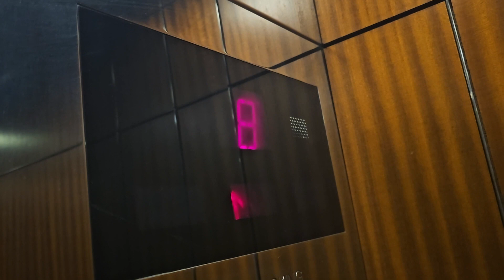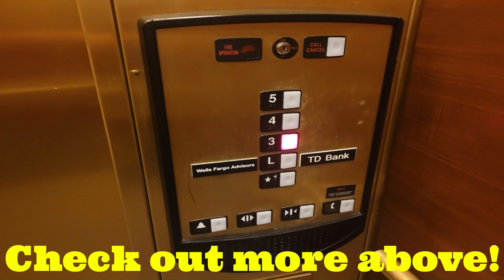EPIC EARLY 1991 Otis Luxury Elevonic 411 Traction Parking Elevators - Carillon Tower (Charlotte, NC)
This was one of the main sets of elevators I wanted to get to, and get to I did! These were the first elevators I have filmed while on my 3 hour journey in Uptown Charlotte, especially since people forgot this set existed. While the main elevators are a bit risky to take, these garage elevators were better to attempt since the parking garage is public!

Here we have some still nice and still gorgeous Otis Elevonic 411's with Otis Luxury fixtures! These are fairly early, for both 411 and for Luxury as these were installed in 1991! They have Series 2 like buttons, large indicators, and the classic Luxury Lanterns with the Luxury chimes! For a public parking garage with fancy elevators over 30 years old, these have aged like a perfect fine wine as they still look amazing and run great to this very day! It's clear this place cares for their elevators and I highly recommend any elevator enthusiast to check these gorgeous, badass elevators out! These and the TK Synergies at Ally Parking Deck were easily the best elevator sets in Uptown!

Elevator Model (if identifiable): Elevonic 411
Elevator Type: Traction
Number of Elevators: 3
Floors Served: 10
Installed: 1991
Current Controller: 411
Capacity: 3500 lbs
Speed: 350 FPM

Original Fixtures:
Buttons: Otis Series 2
Floor Indicator: Otis Digital Red w Arrow Indicators
Arrow Lanterns: Otis Luxury
Chimes/Bells: Otis Luxury / Older Otis Series 1 Microwave Beep (Floor Pass only, 80's style)